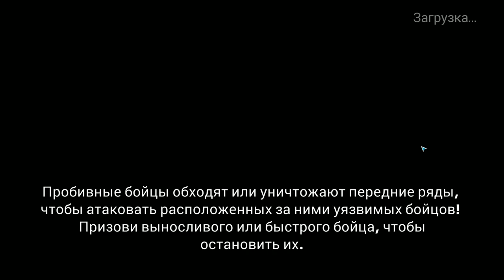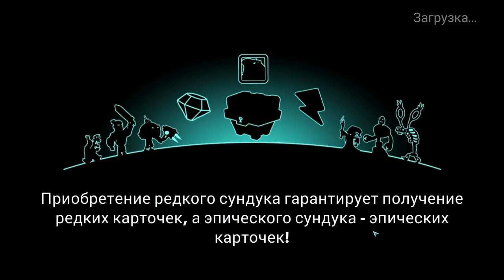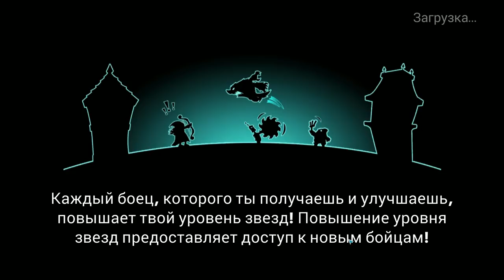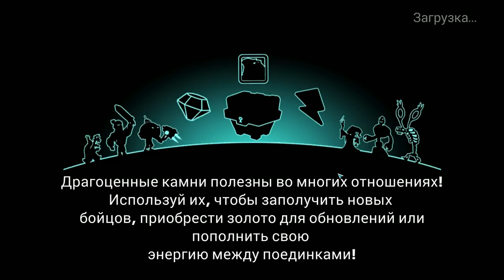Tower Conquest #136 АПНУЛИ РАКЕТНОГО БОТА 😀